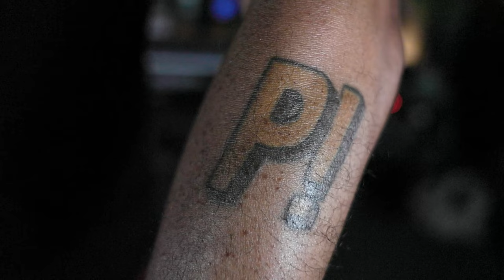Leedz Edutainment "The Darkside" FT. XL The Beast, Ruste Juxx & The Arcitype (Official Music Video)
Credits:
• Artists: Leedz Edutainment, XL The Beast, Ruste Juxx & The Arcitype
• Title: The Darkside
• Produced by: The Arcitype
• Directed by: SandoFilms & Leedz Edutainment
• Cameo by Illa Ghee
• Release August 18th 2023
• Label: Love.Pain And Music